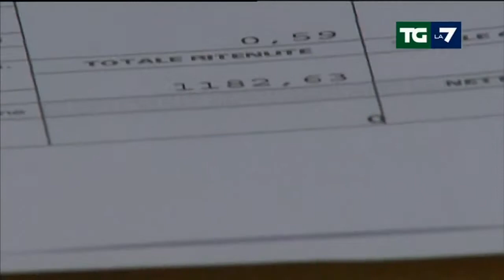Governo vara il DEF - crescita nel 2014 al 0,8% - 8 aprile 2014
Servizio del TGLa7 del 8 aprile 2014 ore 20:00

in attesa di vedere i documenti ufficiali.